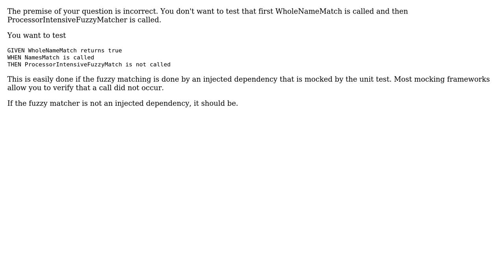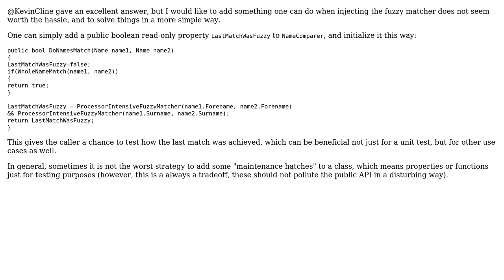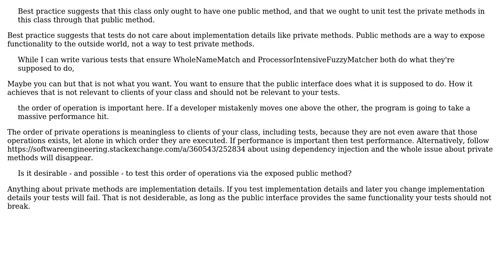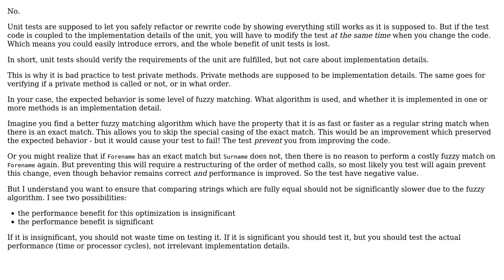Software Engineering: Should you unit test order of operations? If so, how? (4 Solutions!!)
Software Engineering: Should you unit test order of operations? If so, how?

With thanks & praise to God, and with thanks to the many people who have made this project possible! | Content (except music & images) licensed under CC BY-SA | Music | Images & others | With thanks to user Stop harming Monica user kevin cline user JacquesB user Doc Brown user Bob Tway user amon and the Stack Exchange Network Trademarks are property of their respective owners. You are responsible for your own actions.